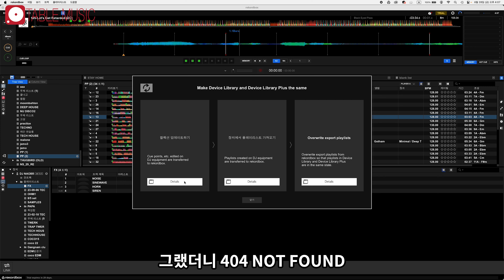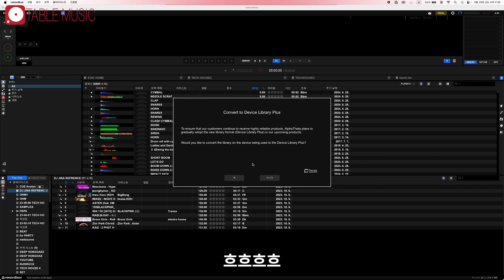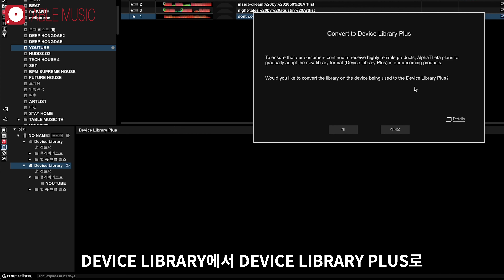DEVICE LIBRARY PLUS가 도데체 뭐야? (필히 시청) [REVIEW]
오늘은 OPUS-QUAD 리뷰에 앞서 DEVICE LIBRARY PLUS에 대한 얘기를 해 보겠습니다
그럼 스테이 튠!!

레슨뿐만이 아니라
디제이 섭외, 디제이 장비렌탈, 페스티벌 디제이 테크니션 및 공연 & 파티 기획 등
디제이와 관련된 것을 한곳에서 해결할 수 있는 ALL IN ONE 시스템을 구축해 운영 중입니다.

궁금하신 부분이 있으시면 문의하시면 최대한 친절하게 답변해 드리도록 노력하겠습니다.